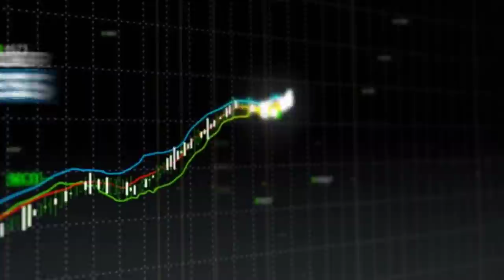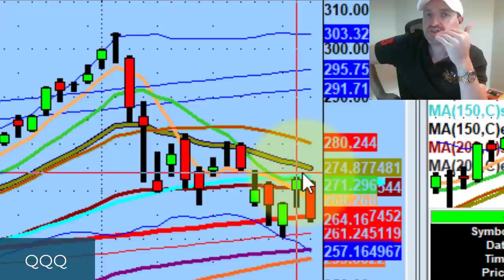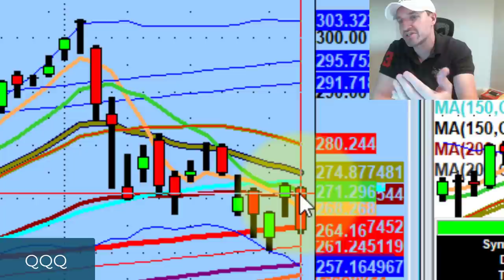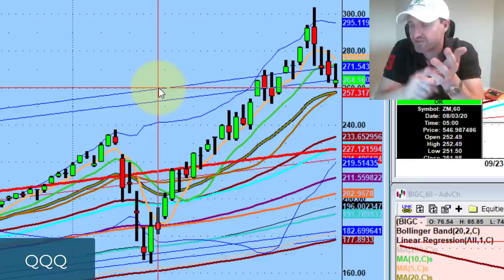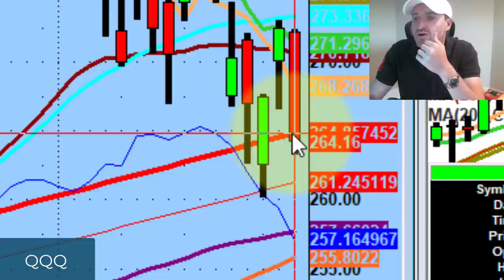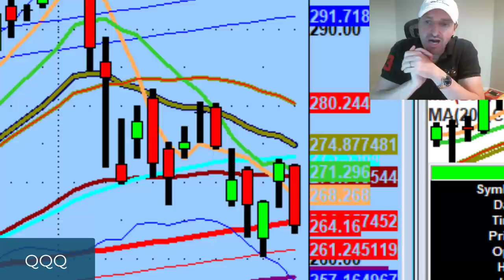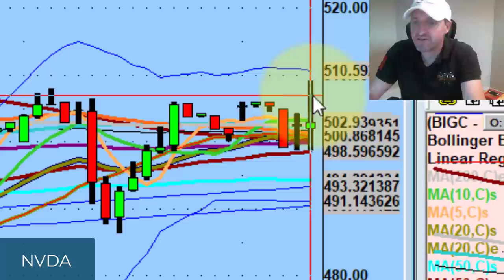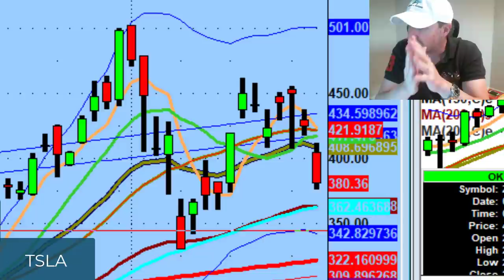This Invesco QQQ ETF Price Level Has Huge Downside Trading Potential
We're not training to be bulls or bears. We're training to be opportunists.

Tonight we discuss not fighting the trend, solid trades on Twitter stock (TWTR), Facebook stock (FB), and Nvidia stock (NVDA) from today, & huge short trading levels to watch for on Tesla stock (TSLA) and Invesco QQQ ETF

💚 COMMUNITY SUPPORT 💚